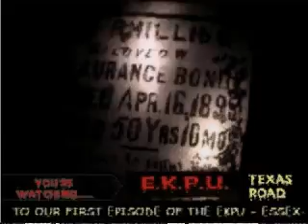Monday News - June 30, 2008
- Mike Bromley gives the news of the week and recaps on the E.K.P.U. experience with clips from the show.